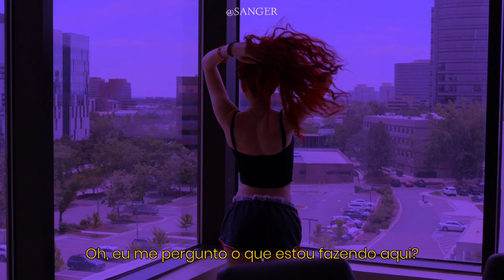Alessia cara - here (tradução)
loveesanger